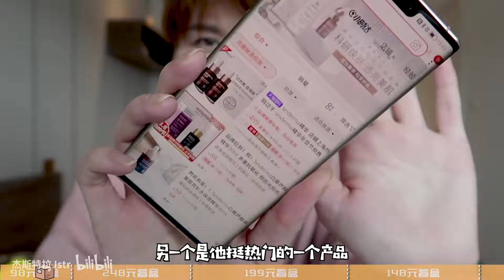价值700元？ 美妆盲盒频频踩雷！开出大牌热门单品真假存疑…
我不开心，我的快乐都是装的
陌生人可以给我一键三连吗